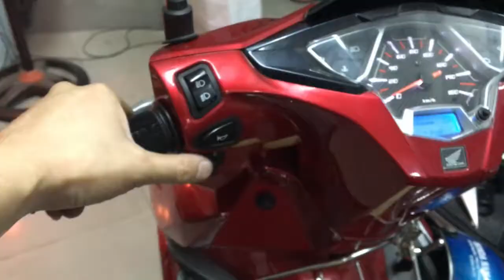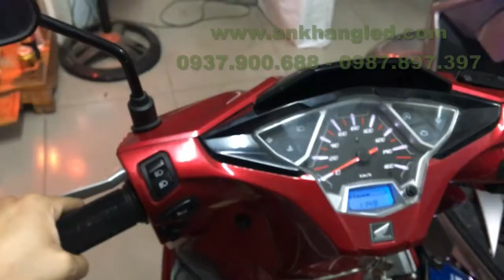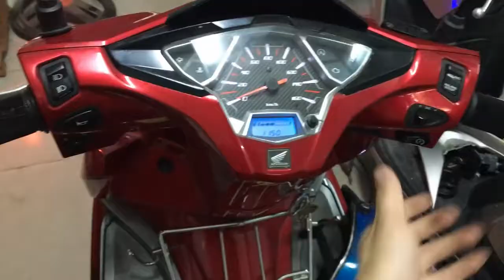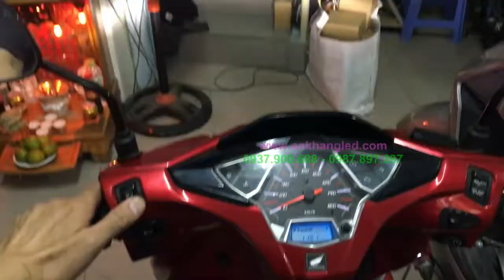Airblade 2017 lắp L4X:On/off + Passing Sh(khắc phục vấn đề mở pha sáng luôn đèn L4x)_AK Shop